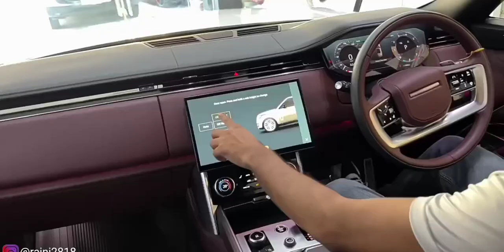THE INDIAN SUV LEGEND RANGE ROVER 😎😎